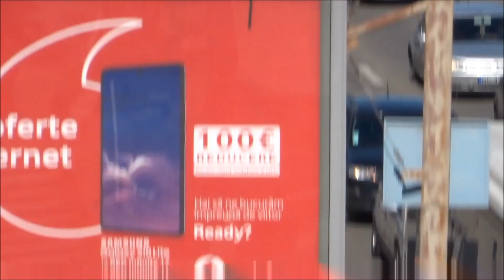16/03/2020 - No Coment